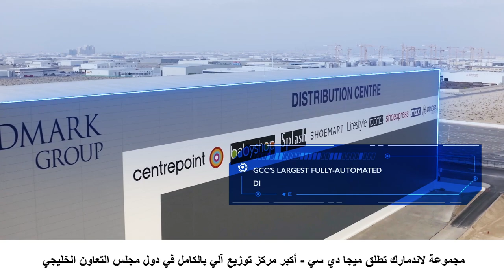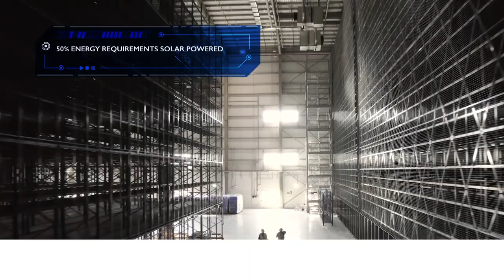Landmark Group Launches Mega DC